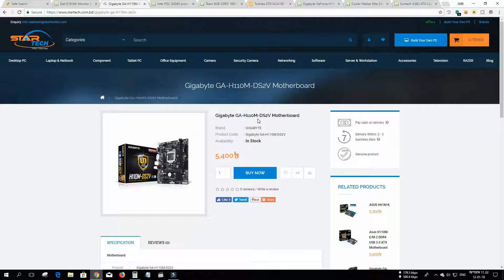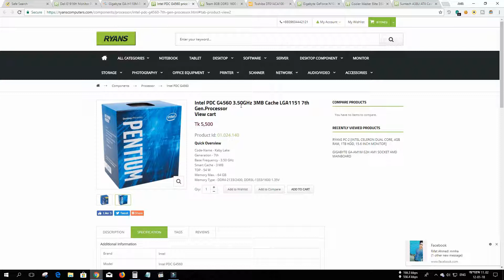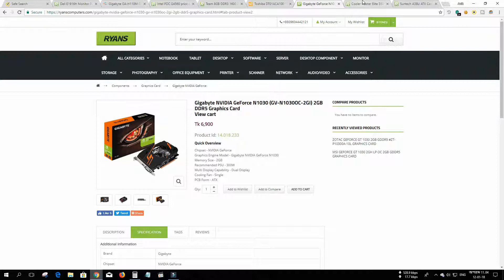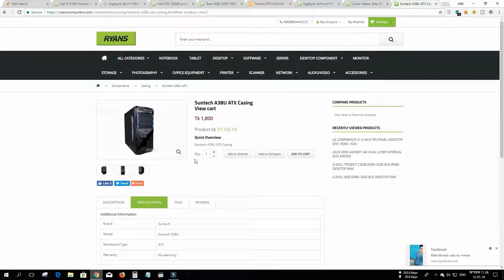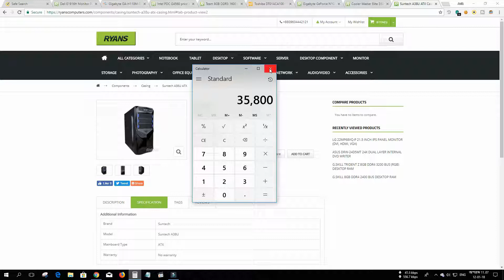35k budget Gaming Pc, with monitor,Ultra settings 2018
The song was taken from